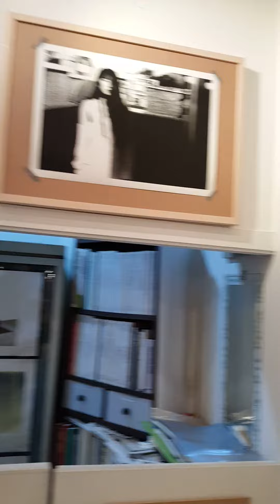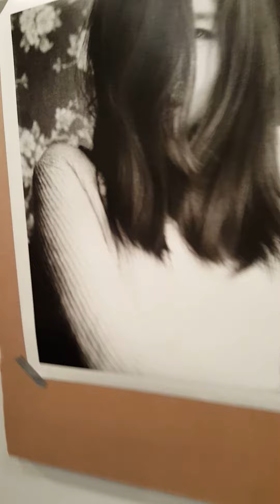갤러리 A기획 김순인초대전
갤러리 A 기획 김순인 초대전 - 比目魚
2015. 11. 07. SAT ~ 11. 28. SAT

조각 : 박찬걸

※ 작품은..
이미지보다 직접 보는것이 더 많은..
교감을 할 수 있고 느낄 수 있어요..
전시회 보러 오세요~^^

또~

갤러리 A
경기도 성남시 중원구 성남동 2262번지
Open : Am 11:00 ~ Pm 9:00
※ 이번 전시중에는 월요일 휴관입니다